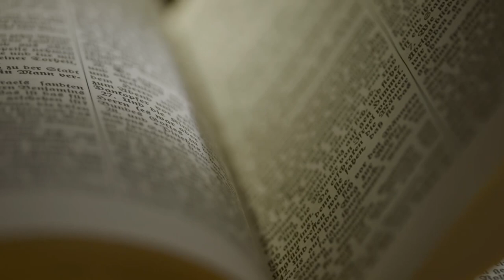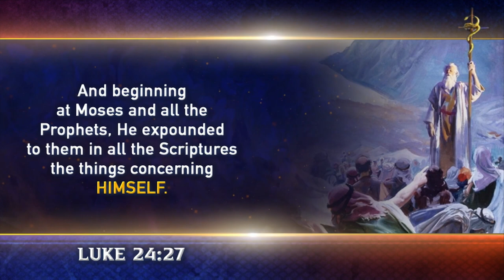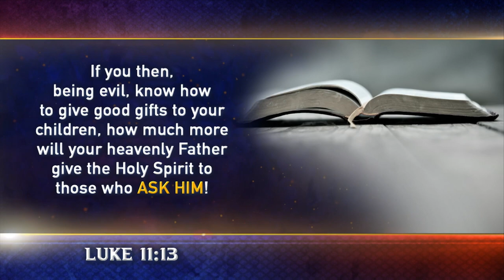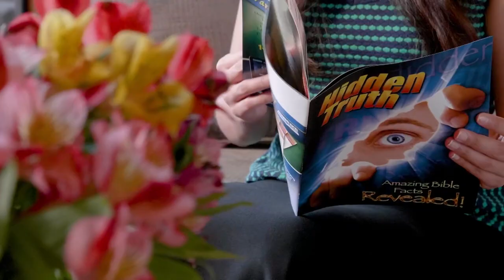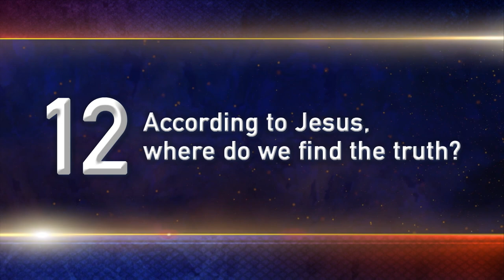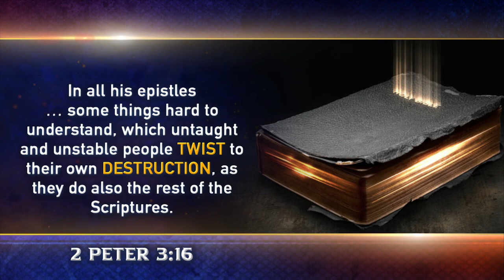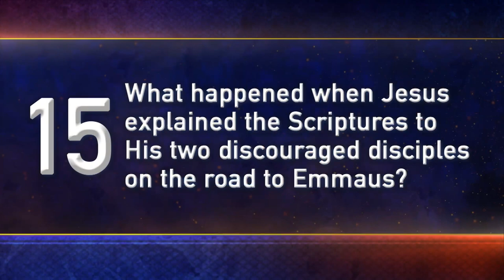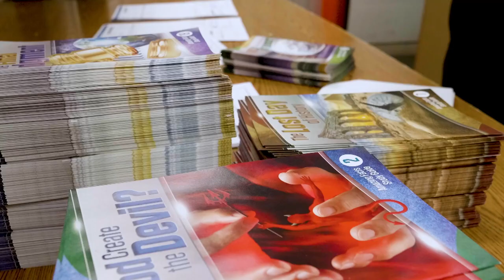The Wonder Of The Word Part 1 By Pastor Doug Batchelor | Amazing Facts Doug Batchelor | SDA Sermons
The Wonder Of The Word Part 1 By Pastor Doug Batchelor